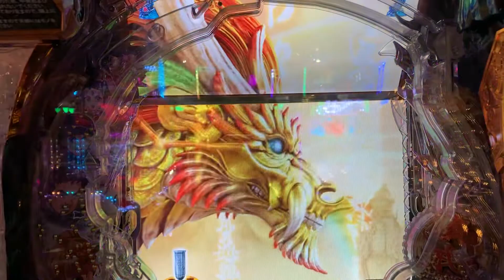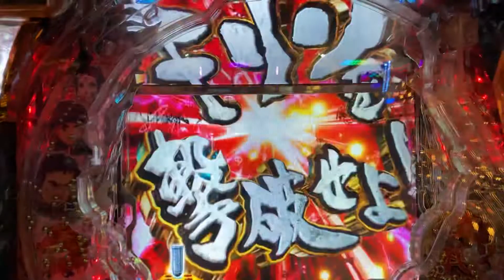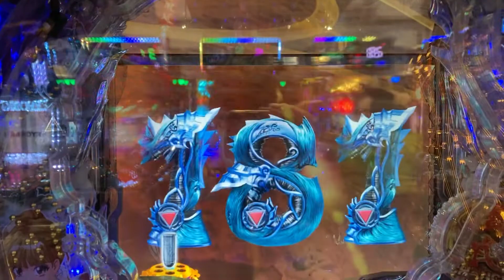絶対当たると思った